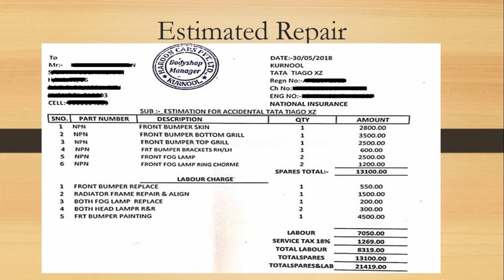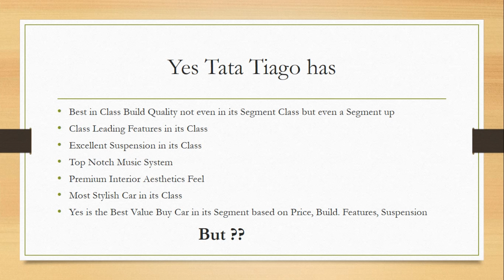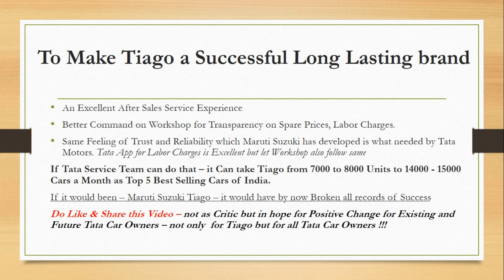Tata Tiago Workshop Experience. Owner Feedback on Tiago Repair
Check the Owner Experience on Tata Tiago Workshop for Accidental repair including Spare Prices, Labor Charges and what other Owners feels about Tata After sales